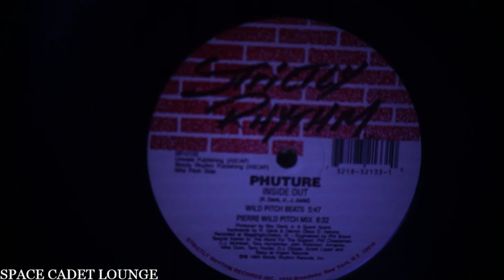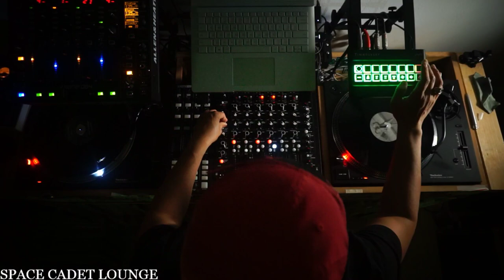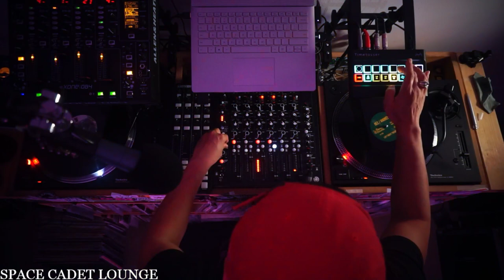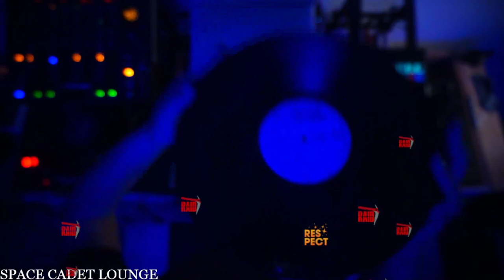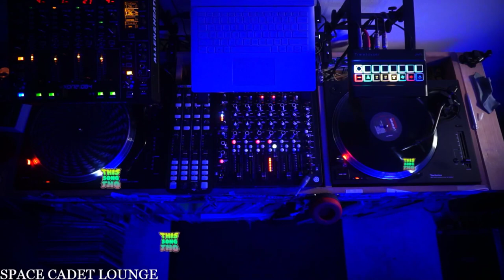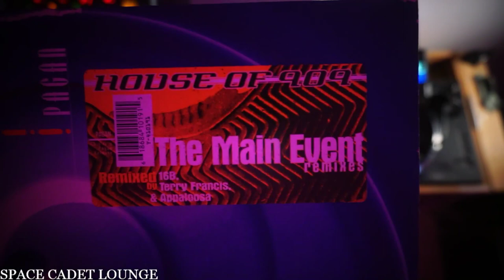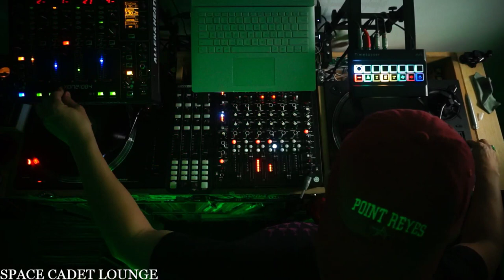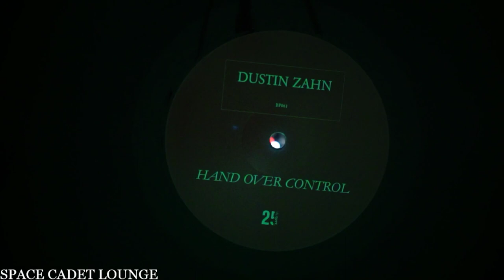DEEP HOUSE * TECHNO VINYL MIX | FRIDAY NIGHT MIXUP | DEC 2, 2022 | DETROIT * MINIMAL * TWITCH DJ SET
Archive from my Twitch stream on Dec 2, 2022.  All wax.

Tracklist:

Just One - Memory By Flyway - People of Earth
Doge - Organ House - Doge
Patrice Scott - Better Days - Upstairs Asylum
Phuture - Inside Out (Roy Davis Remix) - Strictly Rhythm
Delano Smith - Constellation - Sushitech
Abacus - Erotic Illusions - Fragile
Scott Grooves feat. Cjay Hill - Sum Good Music - Modified Suede
Rick Wade & Brett Dancer - Dr. Deep - Chord 44
Scott Grooves feat. Seoulonnie - Movin On - Modified Suede
LDF vs. Javonntte - Others - Domina Traxx
Marvin Dash - Untitled A" - Workshop 14
William Rosario - I'm On Fire - Oxygen Music Works
Creative Swing Alliance - Yeah! - MCDE
Walt J - Divinity - Fit
Mike Grant - Struggle of My People, Mr. G Remix - Moods
Dez Andres - Loft Night Therapy - Papaya Records
Ron & Chez - Untitled B2 - KMS
Kerri Chandler - What About Us? - Large Records
Kool Vibe - House Fever - My Love Is Underground
Jerzzey Boy - Like A - My Love Is Underground
Wamdue Kids - Memory & Forgetting - Sounds
Mr. White - The Sun Can't Compare - Alleviated
Mr. Fingers - Feel the Dawn (Around the Sun LP) - Rush Hour
House of 909 - The Main Event, 16B Remix - Pagan America
Tom Eliis - Brain Stew, Baby Ford Remix 1 - Logistic
Mark E - Sky Horn, Happy Family Remix - Public Release
Cajmere - Nasty - Live
LCD Soundsystem - Too Much Love, Rub N Tug Remix - DFA
Ron Trent - Altered States - Prescription
Ladymonix - High Notes - Frizner Electric
Move D - Silk Dub - Compost Black
Chris Liebing - Trilogy (Burn Slow LP) - Mute
Anton Kubikov - When Is Deep - AE Recordings
DJ Hyperactive - Organ Lover - Underground Construction
Rozzo - Down The Nile - Trackdown
Antigone - Enter (Cantor Dust LP)- Token
Pan Pot - Keid - Second State
Truncate & Raiz - Inertia - Droid 13
Dustin Zahn - Wet Hat Head - Blueprint
Radio Slave - Variations - Rekids
Tensal - Inertia 1, Mike Parker Remix - Kynant
Takaaki Itoh - Regnizer (Grizzly EP) - Planet Rhythm
Tensal - Taneblue (Disco Negra LP)- Tensal
Kessell - Prana - Pole Recordings
Diabla Diezco - Karkas - Mord
Lakej - Observe Collapse - Edit Select
Hiroaki Iizuka - Relfect - Mord
Chihiro Hikari - Intergalactic Acid - Planet Rhythm
Planetary Assault Systems - Eden Tide - Token
Jon Hester - Flow - Deeply Rooted
VIL - Drum 09 - Be As One Imprint
Roll Dann - Soledad - Mord
Roll Dann - Intecion - Modularz
Dubfire & Flug - Metanoia - Drumcode
Chambray - Untitled Len Faki Remix - Ultramagic
Jesse Somfay - Small Pebbled Forest, Len Faki Deep Space Remix - LF RMX
Michael E - Give Me The Beat, Len Faki Hard Space Remix - LF RMX
Kr!z - Mirage - Blueprint
Dj Hyperactive - Circle of Life - Sounds
P.E.A.R.L. - Exceed By Delicacy - Pole Recordings
Norbak - Tell Me I'm Wrong - Pole Recordings
Adriana Lopez - Intuiciones - Modularz
Developer - Dirty Drive 02 - Modularz
Developer - Dechordia - Developer Archive
Simone Tavazzi – Hexagon - Planet Rhythm
Kessell - Ecliptica 1 - Modularz
Stanislav Tolkachev - Up the Steel Stairway - Reclaim Your City
Rene Wise & Rodhad - 190205 - WSNWG
P.E.A.R.L. - Vice of Kings - Warm Up Recordings